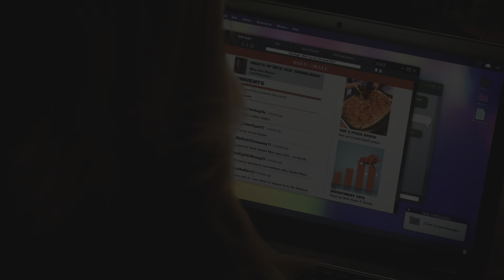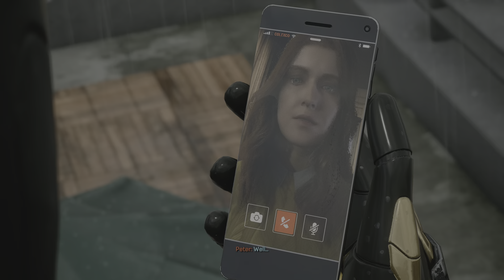Spider-Man 2 Part 16: Scream Boss Fight